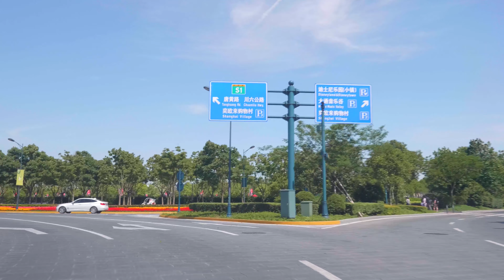4K China，Shanghai Drive，chuanliu road，pudong，浦东川六公路一路向东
不是vlog，没有主持人和解説，只是纯粹的上海街拍
上海迪士尼-阳光大道-川六公路-凌空路
拍摄时间:2019/5/24 上午
拍摄设备：Panasonic GH5 4K 60P